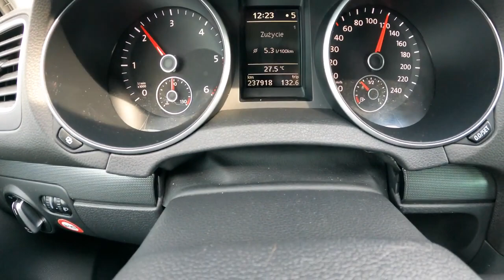Volkswagen Golf VI 105 HP POV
Engine: 1.6L Diesel 4-cylinders
Displacement (cc): 1598
Power: 77 kW/105 hp
Torque: 250 Nm
Transmission: 5-speed manual
Traction: FWD ( Front-Wheel Drive )

Acceleration (0–100 km/h): 11,3 s.
Top Speed: 189 km/h
Fuel Tank Capacity: 55L
Total Range: 1222 km
Weight: 1314 Kg
Cargo Space: 350 Liter
Model: 2012